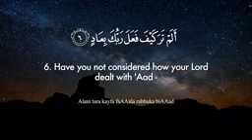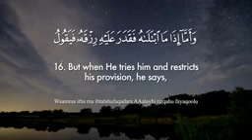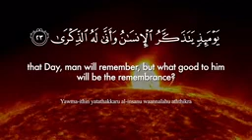Surat Al-Fajr (The Dawn) | Mishary Rashid Alafasy | مشاري بن راشد العفاسي | سورة الفجر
Its theme is to affirm the meting out of rewards and punishments in the Hereafter, which the people of Makkah were not prepared to acknowledge. Let us consider the reasoning in the order in which it has been presented.

First of all, swearing oaths by the dawn, the ten nights, the even and the odd, and the departing night, the listeners have been asked: "Are these things not enough to testify to the truth of that which you are refusing to acknowledge?" From the explanation that we have given of these four things in the corresponding notes, it will become clear that these things are a symbol of the regularity that exists in the night and day, and swearing oaths by these the question has been asked in the sense: Even after witnessing this wise system established by God, do you still need any other evidence to show that it is not beyond the power of that God Who has brought about this system to establish the Hereafter, and that it is the very requirement of his wisdom that He should call man to account for his deeds?

Then, reasoning from man's own history, the evil end of the Ad and the Thamud and Pharaoh has been cited as an example to show that when they transgressed all limits and multiplied corruption in the earth, Allah laid upon them the scourge of His chastisement. This is a proof of the fact that the system of the universe is not being run by deaf and blind forces, nor is the world a lawless kingdom of a corrupt ruler, but a Wise Ruler is ruling over it, the demand of Whose wisdom and justice is continuously visible in the world itself in man's own history that He should call to account, and reward and punish accordingly, the being whom He has blessed with reason and moral sense and given the right of appropriation in the world.

After this, an appraisal has been made of the general moral state of human society of which Arab paganism was a conspicuous example; two aspects of it in particular, have been criticized: first the materialistic attitude of the people on account of which overlooking the moral good and evil, they regarded only the achievement of worldly wealth, rank and position, or the absence of it, as the criterion of honor or disgrace, and had forgotten that neither riches was a reward nor poverty a punishment, but that Allah is trying man in both conditions to see what attitude he adopts when blessed with wealth and how he behaves when afflicted by poverty. Second, the people's attitude under which the orphan child in their society was left destitute on the death of the father. Nobody asked after the poor; whoever could, usurped the whole heritage left by the deceased parent, and drove away the weak heirs fraudulently. The people were so afflicted with an insatiable greed for wealth that they were never satisfied however much they might hoard and amass. This criticism is meant to make them realize as to why the people with such an attitude and conduct in the life of the world should not be called to account for their misdeeds.

The discourse has been concluded with the assertion that accountability shall certainly be held and it will be held on the Day when the Divine Court will be established. At that time the deniers of the judgment will understand that which they are not understanding now in spite of instruction and admonition, but understanding then will be of no avail. The denier will regret and say, "Would that I had provided for this Day beforehand while I lived in the world." But his regrets will not save him from Allah's punishment. However, as for the people who would have accepted the Truth, which the heavenly books and the Prophets of God were presenting, with full satisfaction of the heart in the world, Allah will be pleased with them and they will be well pleased with the rewards bestowed by Allah. They will be called upon to join the righteous and enter Paradise.

Source:  Maududi Surah Introductions